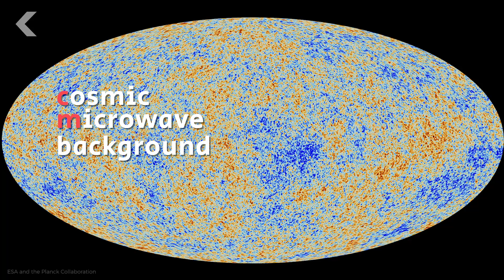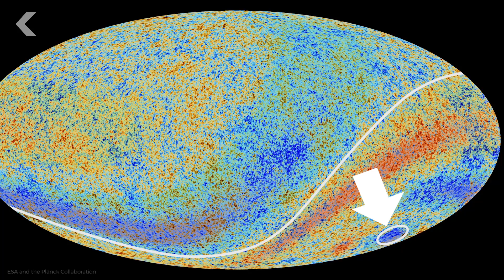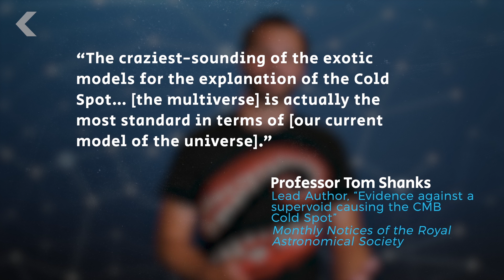Another Universe May Have Bumped Into Ours and We Might Have Proof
The Cold Spot in the cosmic microwave background radiation has led astronomers to speculate the possibility of parallel universes.

"Astronomers first discovered the CMB by accident in 1964, and have been studying it ever since because of the precious clues about the universe's beginnings embedded in it."

Our Universe Has 10-20 Times More Galaxies Than Thought
"A new headcount of galaxies in the observable universe turned up 10- to 20 times more galaxies than previous estimates, bringing the tally up to as many as 2 trillion, a new study shows."

Multiverse: have astronomers found evidence of parallel universes?
"Each alternate universe carries its own different version of reality. There will be one where you wrote this column and I read it; one where the Guardian is an alt-right propaganda rag; even a really weird one in which Donald Trump uses twitter to spread nothing but amusing cat videos."